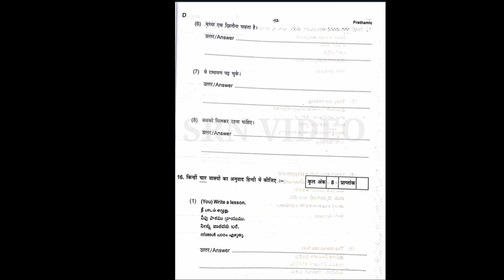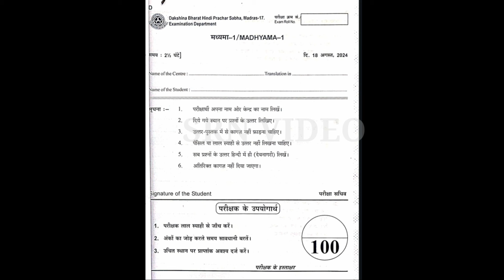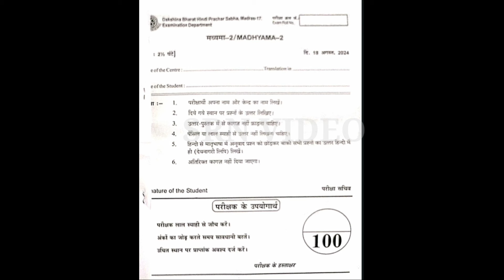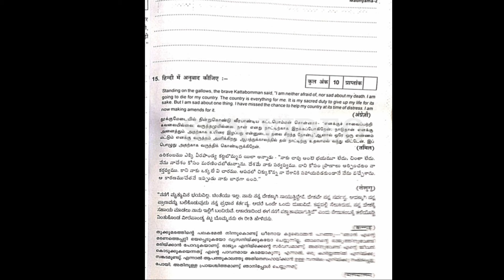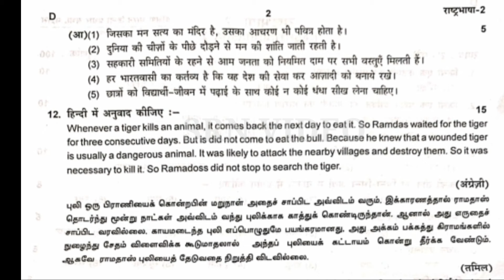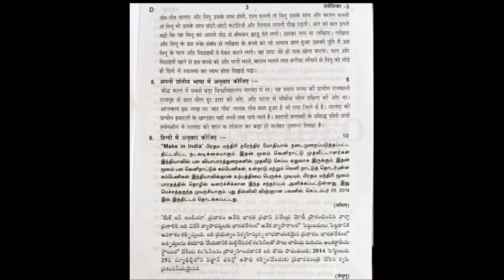AUGUST2024 QUESTION PAPERS FOR MADRAS SABHA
QUESTION PAPERS FOR MADRAS SABHA @srnvideo3172